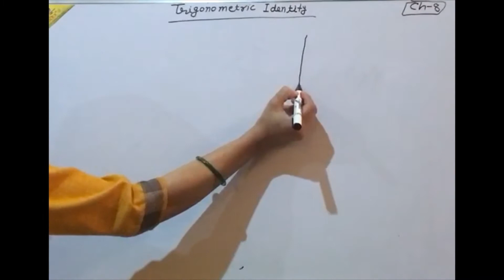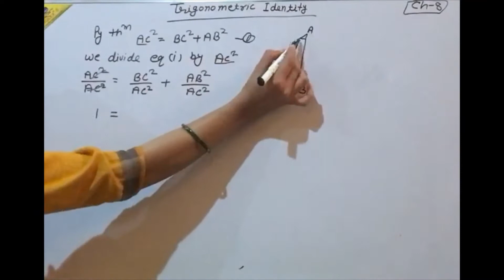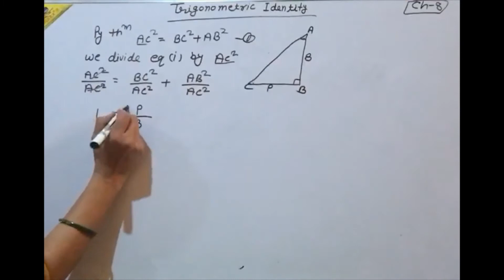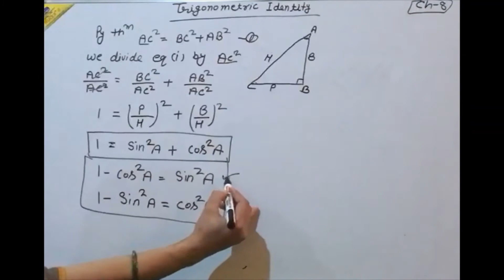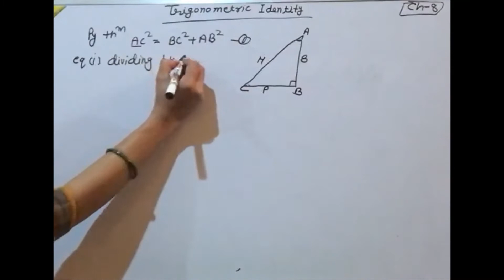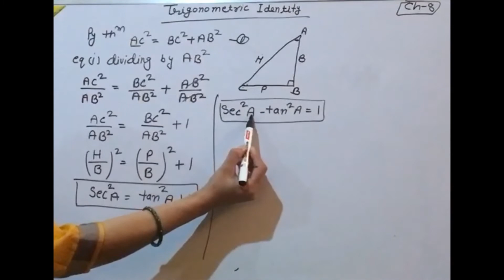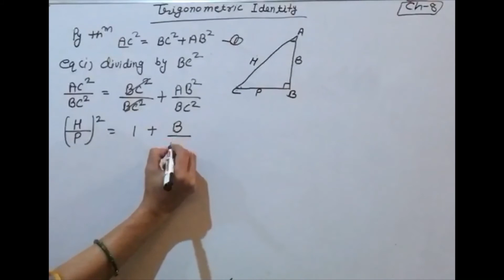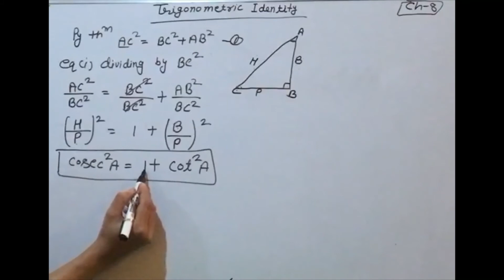NCERT Class - 10 Trigonometric Identity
"Do not wait for tomorrow, because tomorrow does not wait for you. Therefore tomorrow always comes tomorrow "